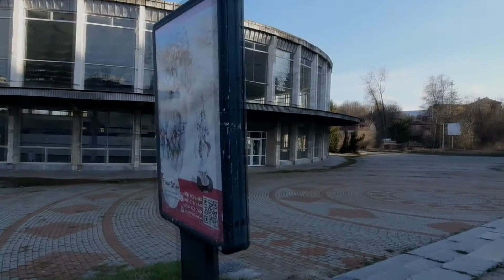Truskavets after the Rupture of the Church April 2021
Truskavets — is а unique and extremely attractive spa resort in Ukraine. It stretches in a picturesque valley of Eastern Carpathians foothill at an altitude of 350 m above sea level. It is a city of special natural beauty and crystal clear air; it is situated among lovely wooded slopes and fast flowing rivers.